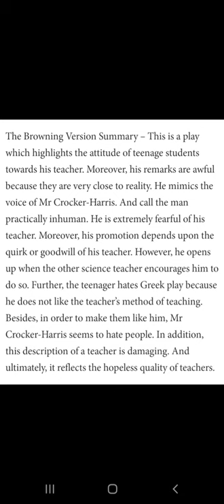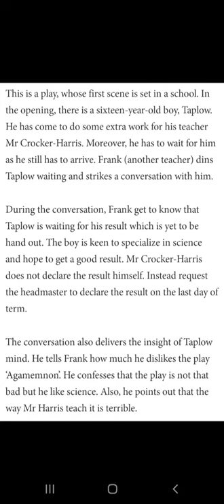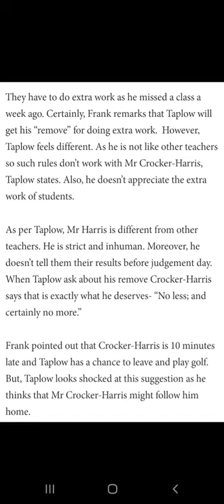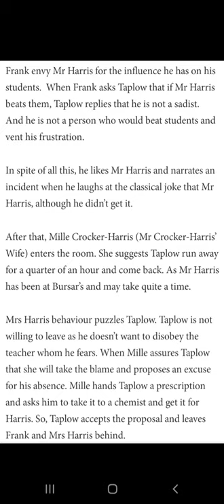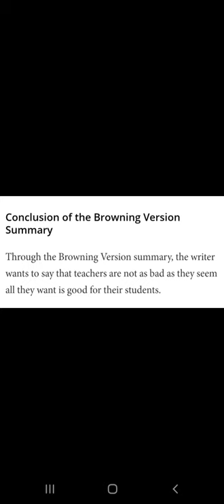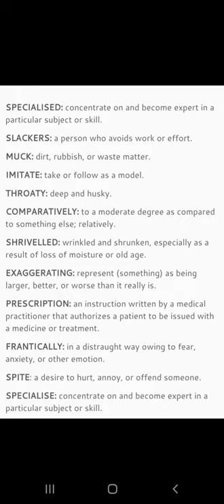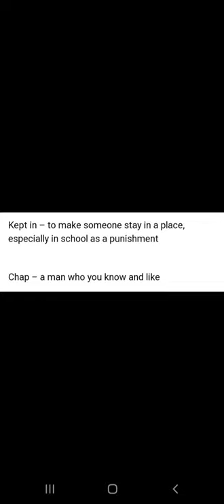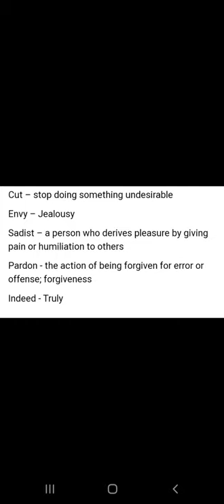GRADE -11 THE BROWNING VERSION PART-2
SUMMARY AND WORD MEANING